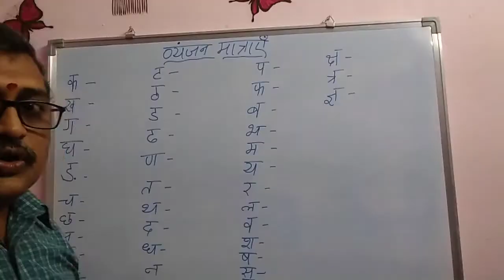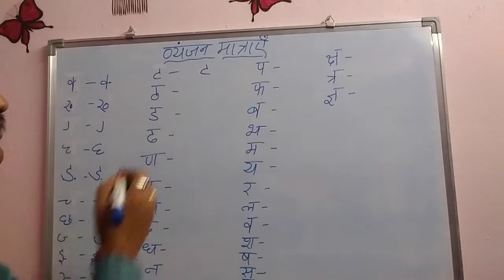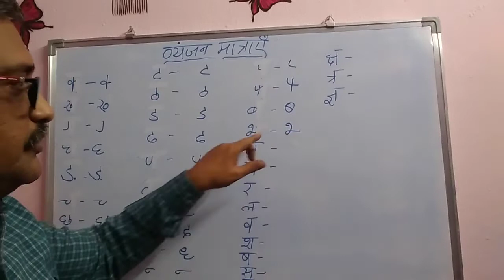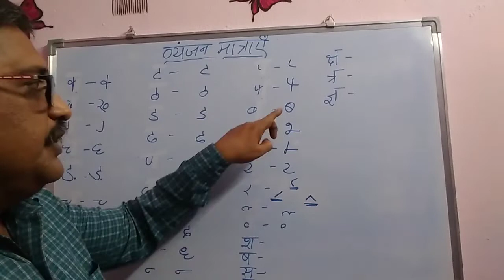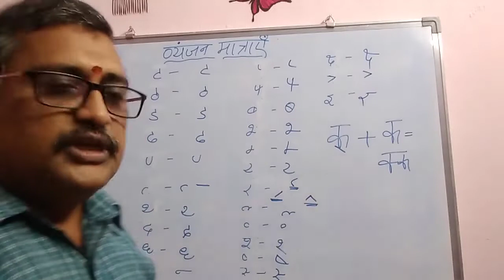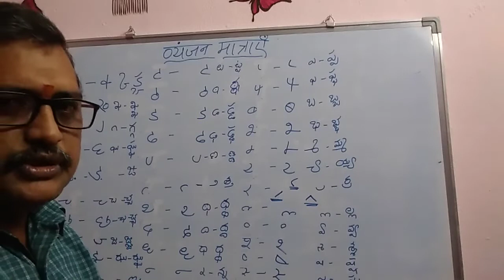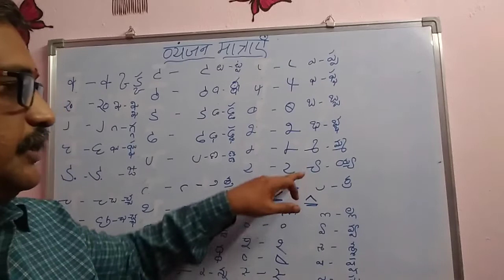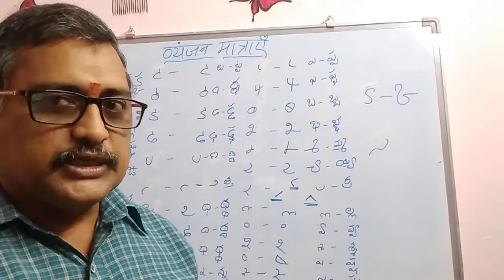Vyanjanmatra - व्यंजनमात्रा || Spoken Hindi and Hindi Grammar for All competitive exams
హిందీ నేర్చుకోవడం ఇంత సులువుగా ఉంటుందా? హిందీ నేర్చుకోవాలి అంటే ఎక్కువ కష్టపడాలా?
ఈ ఛానల్ ద్వారా హిందీ రాయడం, చదవడం, మాట్లాడటం సులభంగా నేర్చుకోవచ్చు.

జ్ఞానం అందరిదీ. దానిని నలుగురికి పంచండి..

ఏమన్నా సందేహాలు సలహాలు ఉంటే కామెంట్ చేయండి